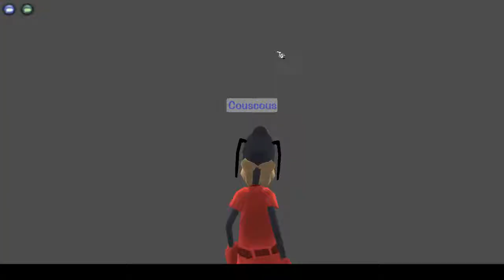Toontown offline episode 3- More shit gets done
Dont worry i swear we become much much more productive in later episodes. We have recorded up to Episode 12 and ill release them twice a day.

You already have my YT you degen